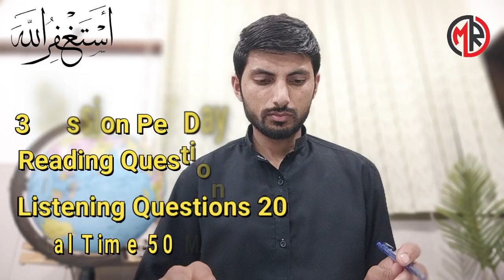Which Documents are required after Selection South Korea Lucky Draw ? Korean Language Test Pattern ?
south korea lucky draw 2022,2022 which documents required lucky draw registration smart korean,which documents required after lucky draw? smart korean,which documents required after lucky draw,which documents required after selection lucky draw? smart korean,2022 lucky draw registration documents requirements,lucky draw 2022 south korea,Which Documents are required after Selection South Korea Lucky Draw ? Korean Language Test Pattern ?,